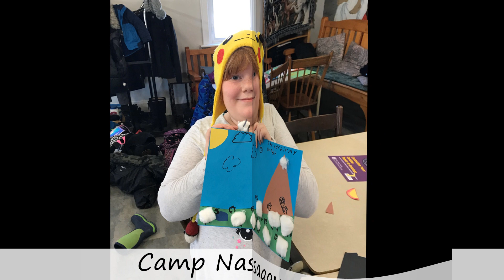End of Year Slideshow - 2019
A look back at Nassagaweya Presbyterian Church's ministry and fellowship in 2019. Happy New Year!